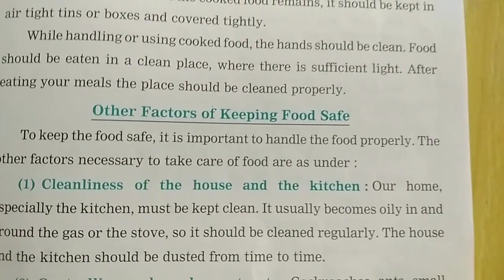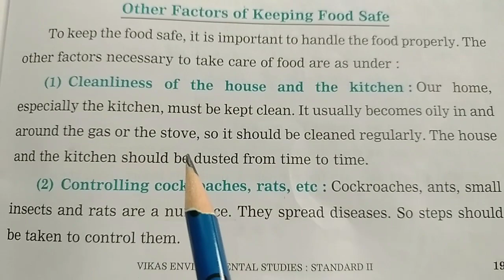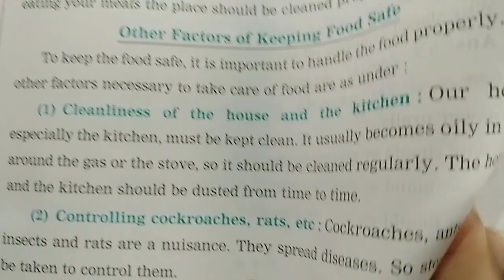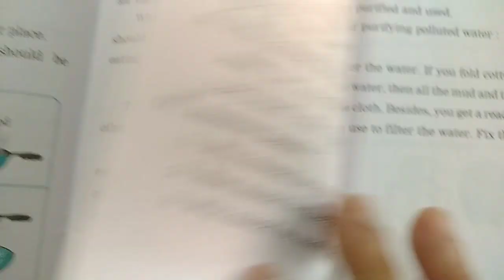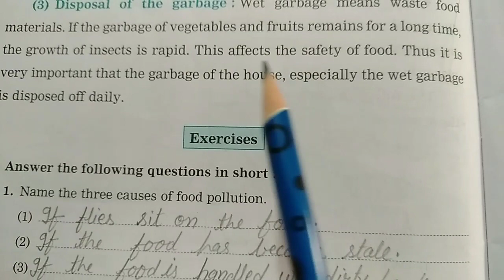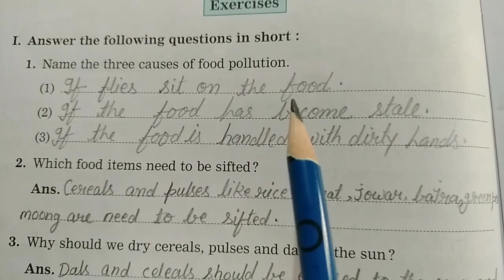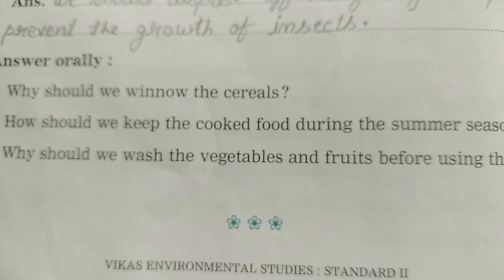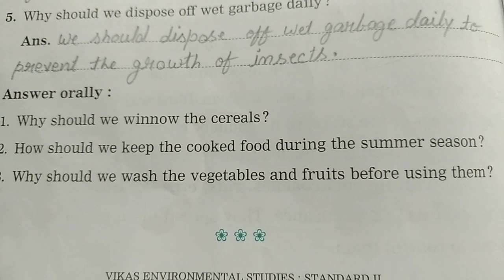EVS STD:2 UNIT:2 CHAPTER:3 THE IMPORTANCE OF KEEPING FOOD SAFE(PART3)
EVS STD:2 UNIT:2 OUR NEEDS CHAPTER:3 THE IMPORTANCE OF KEEPING FOOD SAFE EXPLANATION AND SOLUTIONS